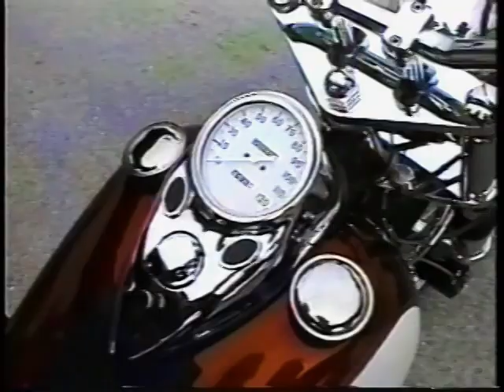Scooter Trash - The Movie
Scooter Trash - a parody comedy indie movie about the strange world of motorcycle addictions and the crazy characters who love motorcycles. This is a farce done in the style of the old Laugh In TV show!  All characters are shown for fun and do not depict any person who did not agree to be in this movie, no animals were harmed in any way. By bikers for bikers and everyone who loves them or just knows them.. First airing in 1997 on Chicago Cable Access TV.  Enjoy the ride!